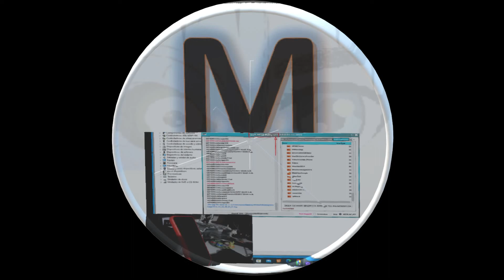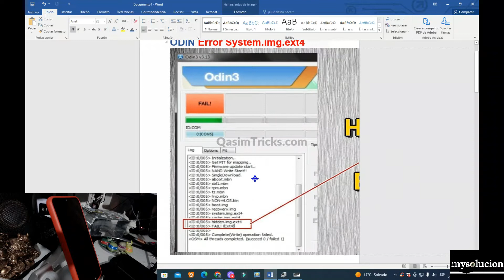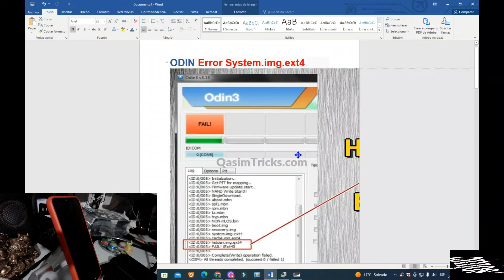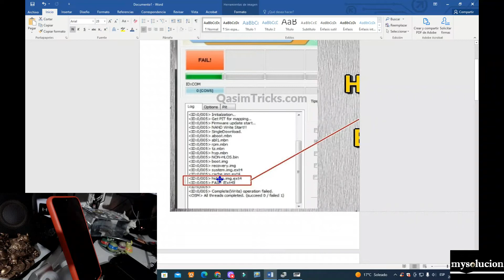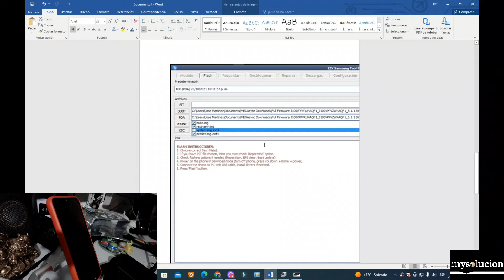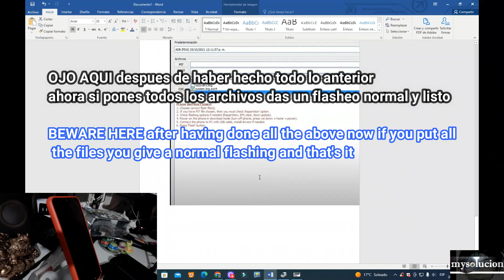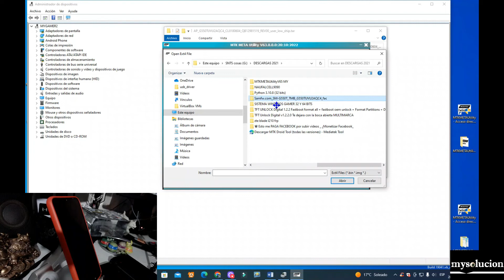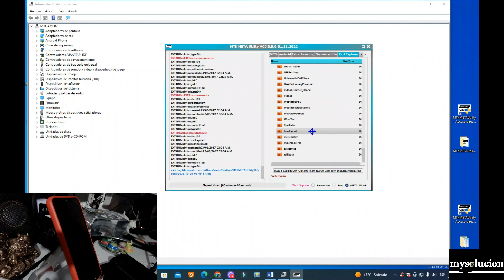MTK META utility V65 Que es Ext4 IMG en un GALAXY para que sirve AQUI solucion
🎈🎈Felicitaciones ✨✨
👋Grandes Saludos al Creador  De esta herramienta🧰
De Parte De mysolucion👌

MTK MTK META utility V65 Que es Ext4 IMG sirve para modificar una ROM VIDEO 2

como saber que procesador tiene un celular no importa la marca con esto podemos hacer muchas cosas

Android MTK como leer la flash Tener todos los Archivos de el sistema en nuestras manos

Android MTK como Cargar la Flash una partición de un solo dispositivo a través de EDL O BROM

ALL Alcatel entrar modo Brom lectura mas afondo De EMMC partition Table funciona para otras Marcas